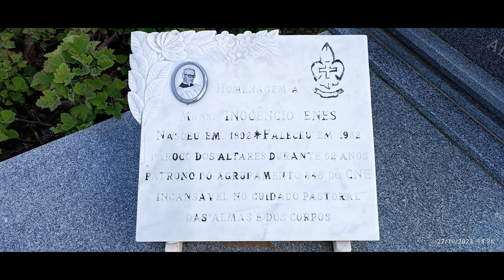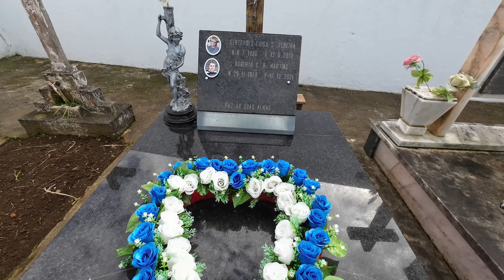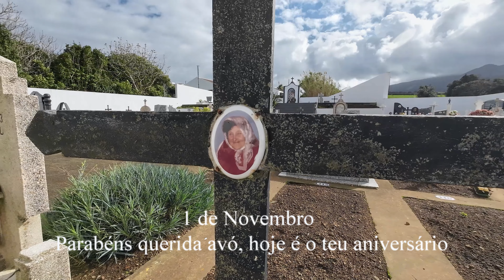Abraços para o Céu